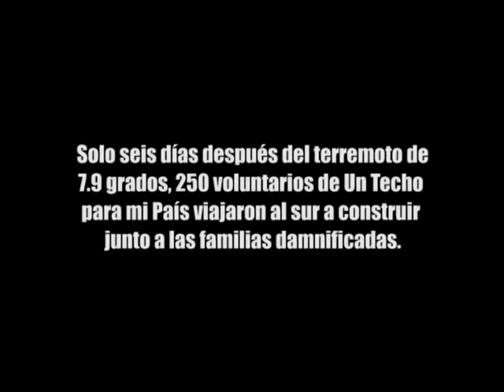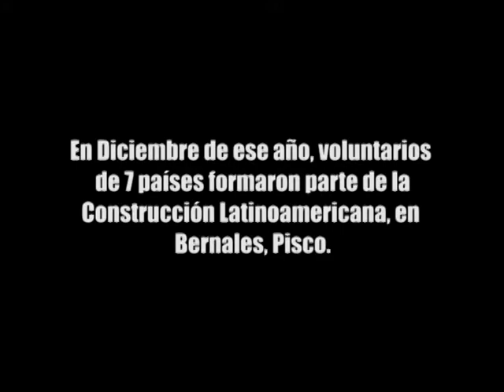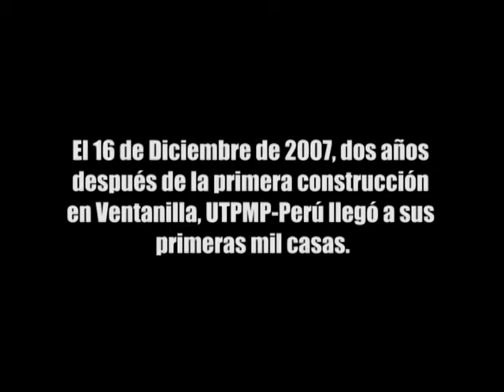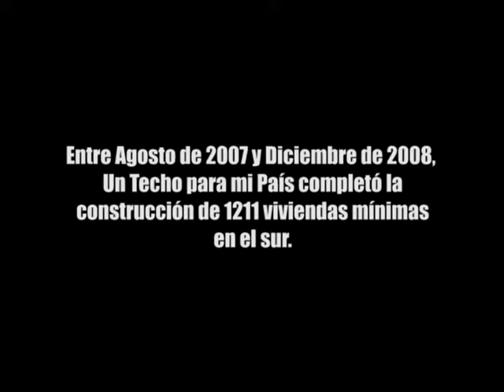Construcciones en el sur: 2007-2008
Breve resumen de las construcciones que UTPMP-Perú realizó, a lo largo de 16 meses, en centros poblados de Pisco y Chincha afectados por el terremoto de agosto de 2007.